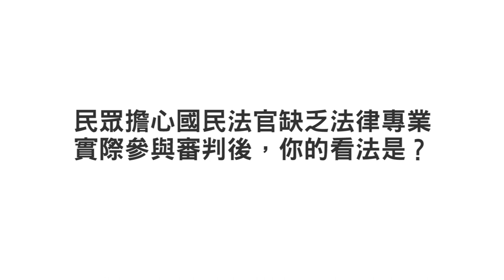國民參與刑事審判制度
你知道在不久後，一般民眾也能夠進入法院和專業法官一起審判了嗎？

司法院提出的國民參與刑事審判制度，是將重大刑事案件，交由三位專業法官和六位一般民眾一起進行審理，被告的行為是否構成犯罪，以及應該如何處罰，未來是由一般民眾與專業法官一起討論決定的喔！

面對即將推行的國民參與刑事審判制度，相信許多人會產生「一般民眾有沒有能力正確審判案件」這樣的質疑。在影片中訪談了「專業法官」、「法律學者」及「兩位模擬法庭的參與者」，試著透過三種不同角度的思考方式，希望引起你對國民參與刑事審判制度的興趣。

定期定額支持我們製作更多影音： | 國會無雙： | 沃草粉絲專頁：